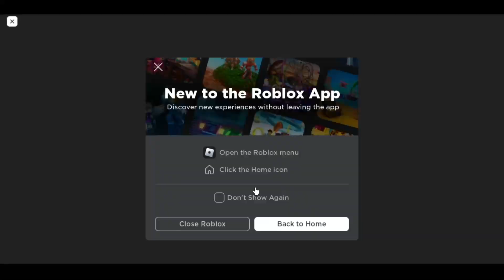The NEW Gamemode in Bedwars is INSANE.. (Roblox Bedwars)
Thank you guys for the Support. Love you guys 👻

🎉My Favourite Roblox Games!